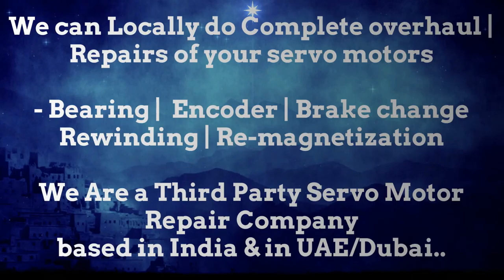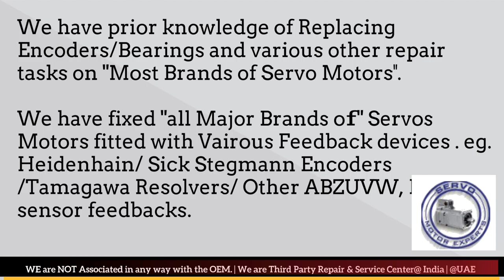Siemens ACRAMATIC VICKERS CNC Heidenhain Adjust encoder for Servo motor,Encoder Replacement Align